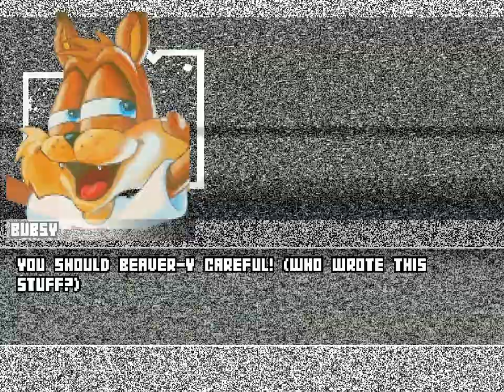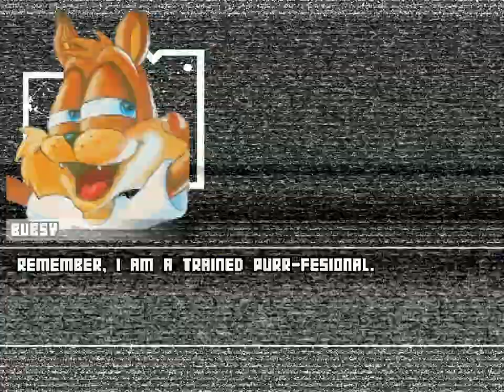M.U.G.E.N - Bubsy & Cool Spot Team Arcade Longplay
Well, I gotta admit, this was one of the least best longplays I've done for MUGEN (despite me still having some fun with it). The first few matches were pretty easy... until I got to fighting Anthony from Smosh and Homer from The Simpsons. Like seriously, Anthony and Homer just kept beating our butts, and I got so tired of it that in one match with them, I just decided to press F1 and call it a day. All of the other matches were pretty decent in terms of difficulty though later on, just not the Anthony and Homer one. Otherwise, glad to complete this longplay.